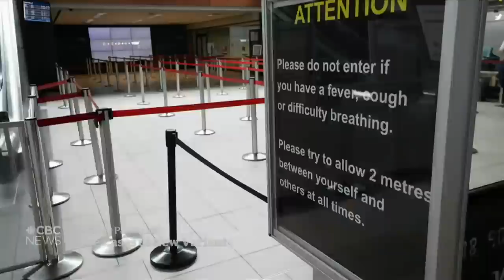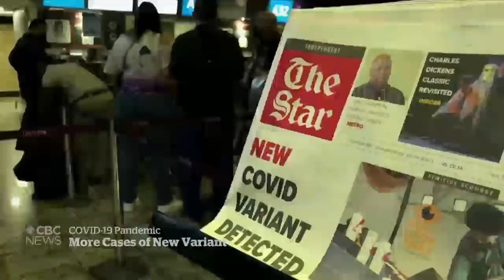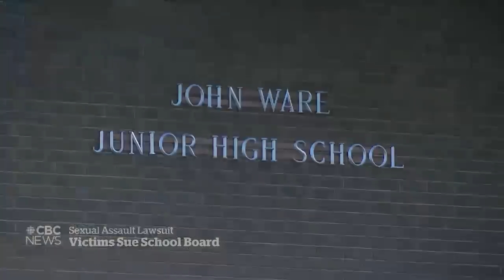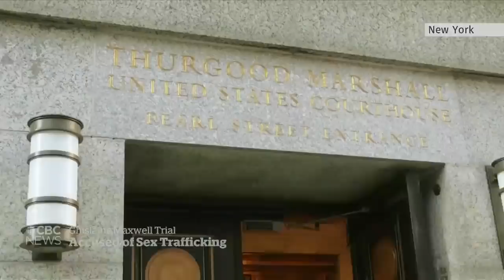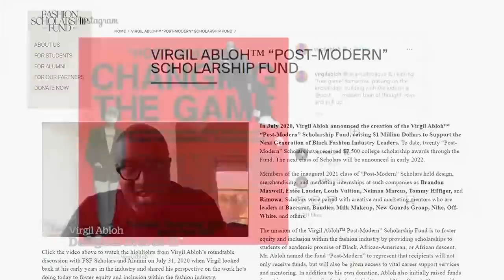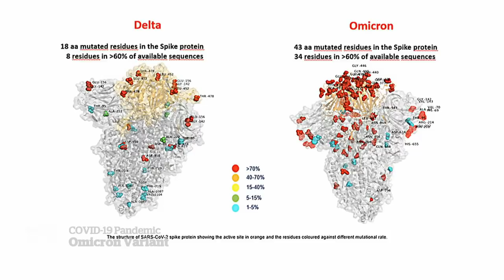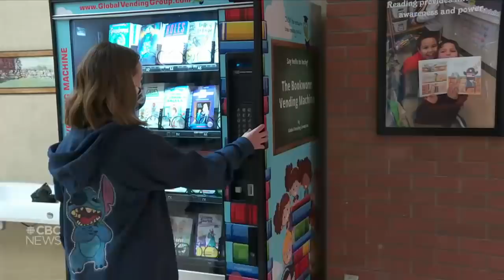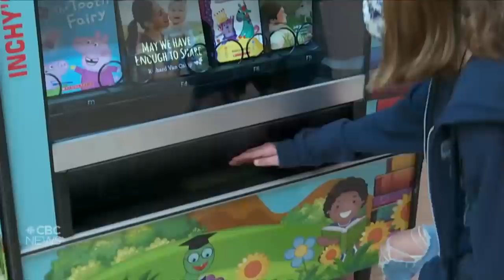CBC News: The National | Omicron impact, 3rd B.C. storm, Barbados becomes republic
Nov. 29, 2021 | The rush to respond as more cases of the omicron variant are confirmed in Canada. Flood-soaked regions of B.C. brace for a third storm. Plus, Barbados becomes a republic after 400 years of British colonial ties.

00:00 The National for Nov. 29, 2021
01:02 More cases of omicron variant in Canada
03:54 COVID-19 booster shot rollout
06:08 Japan closes border to foreign travellers
06:35 Field hockey team stuck in South Africa
07:24 Flood-ravaged B.C. braces for next storm
13:27 More rain on the way for Newfoundland
13:55 Teen may sue Quebec City police
14:42 Women sue Calgary Board of Education
16:57 Ghislaine Maxwell sex trafficking trial
19:18 Military sexual misconduct apology
19:41 Canada, NATO pledge support for Ukraine
22:44 Jack Dorsey resigns as CEO of Twitter
23:06 Tiger Woods speaks after car crash
23:23 Fashion designer Virgil Abloh dies of cancer
26:10 Concern about omicron variant spread
26:50 Omicron prompts wave of travel bans
28:51 What we know about the omicron variant
33:45 Barbados cuts ties with the Queen
40:35 Christmas tree shortage
43:08 The Moment